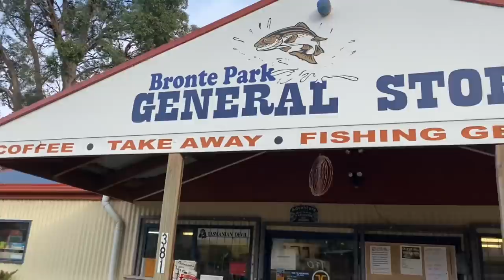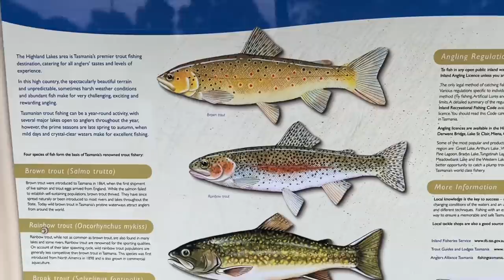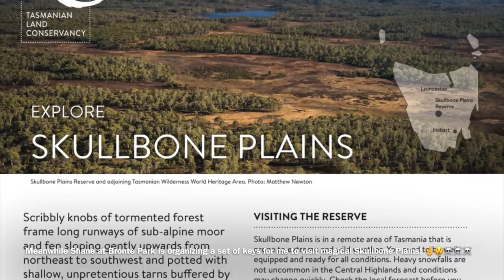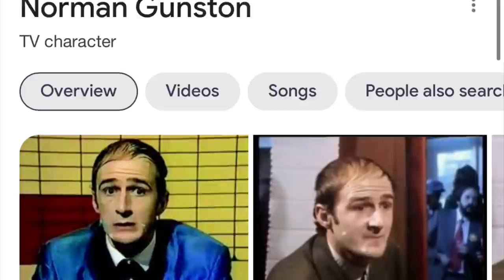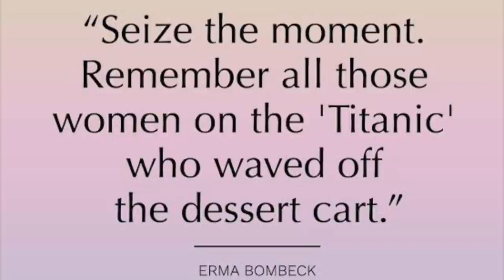E138 - Roz’s Moto Adventure Ride Australia -TAS, 14 Mile Rd, Bronte Park, Miena, Penstock/Dee Lagoon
This episode takes me up to day 262 of my year long adventure ride around Australia and the twists & turns continue! I leave my beautiful Lake King William wild camp & do a pitstop at The Wall just outside of Derwent Bridge. The artistic wood carvings were jaw dropping but unfortunately you can’t take any photos of video footage! After one last burger at The Hungry Wombat, I make tracks eastbound but soon detour south down Fourteen Mile Road. What a great dirt detour! By the end of it, I decide to head northbound through Tarraleah and make tracks to Bronte Park as it’s getting late in the day. The caravan park was fully booked out due to keen trout fishermen but again the generosity of the Tasmanians came to the rescue with fabulous Shane at the Bronte Park General Store offering me a patch of lawn behind his store! Waaaaah thank you buddy! 😁🙏🏁🏅 And what an awesome little store it was! I bought the warmest pair of possum fur gloves and a solar charger power bank on top of his great coffee & toasties! Yay! The next morning I did a big loop of the area heading northbound to Miena for fuel and looped back around on Waddamana Rd, Bashan Rd & Victoria Valley Road taking in Penstock & Dee Lagoons along the way! What a beautiful ride!!! I arrived back at Bronte Park to two amazing surprises! First up was meeting Garry McDonald aka Norman Gunston and his fishing guide Steve Starling! OMG! Freakin amazing! 😂🙏🏁🏁 We chin wagged for ages and then Shane hit me up with the great news that he’s organized a set of keys and permission for me to ride out to Skullbone Plains the following day! JUST WOW! Talk about being the luckiest adventure rider EVER! So excited! It’s always an adventure...carry on! 😁👍🏁⛺️☠️🏍💨